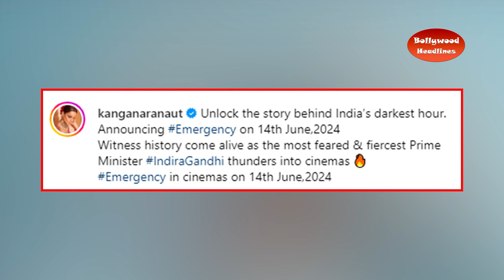Kangana Ranaut's gift to fans after Ramlala Pran Pratistha, announced the release date of Emergency,